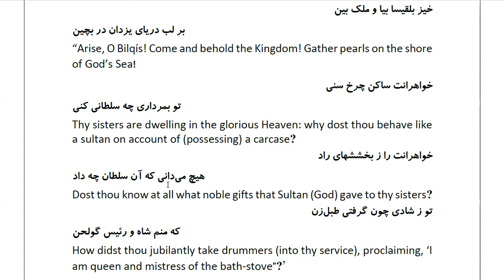Masnawi Rumi: In Farsi with English Translation: Part 559: The rest of the story